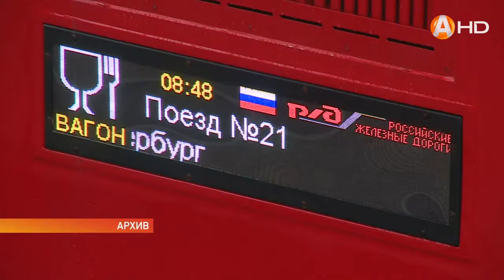На Новый год поедем в гости в Москву и Петербург